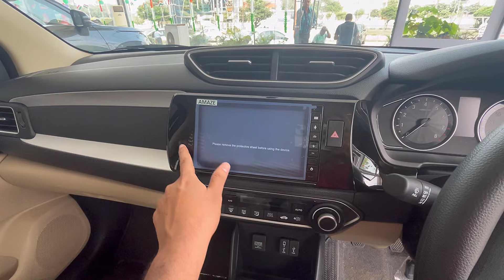New Honda Amaze VX 2024 Review | Honda Amaze Top Model 2024 | Amaze Car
honda amaze
honda amaze facelift 2024
honda amaze 2024 top model
honda amaze elite edition 2024
honda amaze cng 2024
honda amaze modified
honda amaze base model 2024
amaze 2024
amaze top model 2024
amaze top model 2024 automatic
honda amaze cvt mileage review
amaze car
amaze cng
amaze vx
amaze vx mt petrol 2024
amaze vx 2024
amaze vx cvt
amaze vx elite
amaze vx cvt petrol 2024
amaze vx model 2024
amaze vx cvt 2024
honda amaze vx 2024
honda amaze review
honda amaze review in hindi
honda amaze review 2024